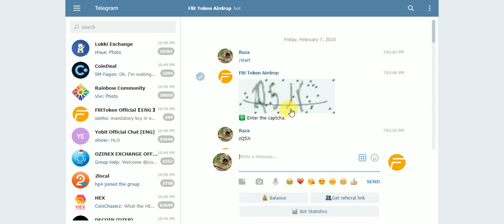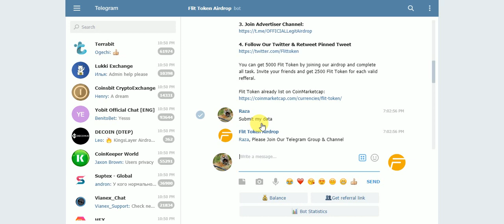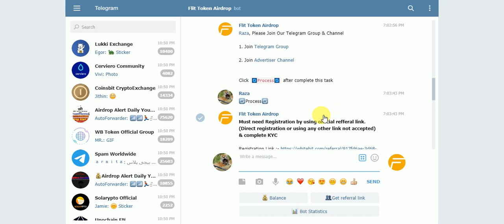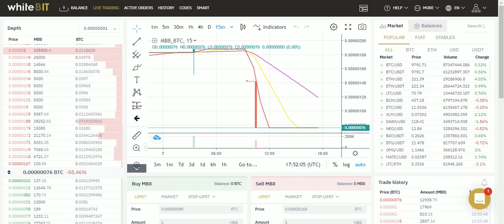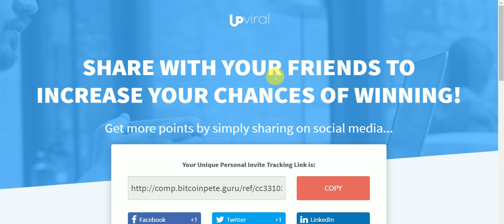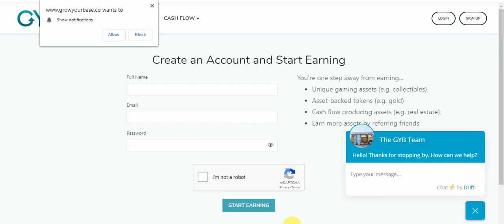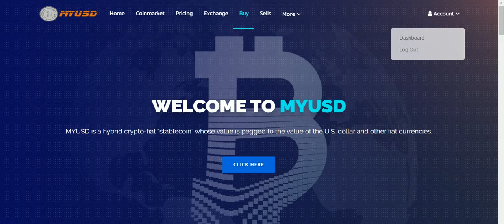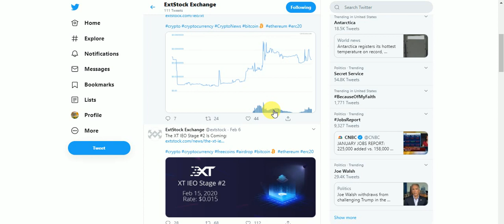New Big AirDrops 5000 FLIT & WIN 1 MILLION+ COLX!!! & 10$ MUSD Free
New Big AirDrops Earn UpTo 5000 FLIT & WIN 1 MILLION+ COLX!!! & 10$ MUSD Free
Assalamualaikum